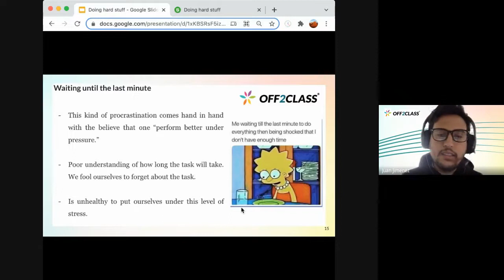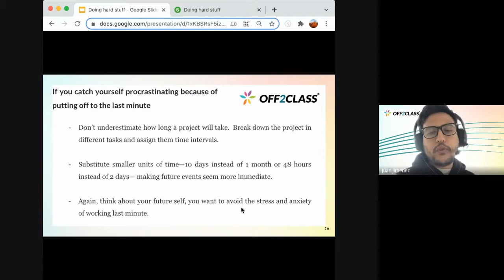What is procrastination and how ESL teachers can overcome it: part three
This is the third video of Juan’s that covers the topic of procrastination. In this video Juan discusses how to practice suitable time management in order to meet your goals. Let us know your favorite tips to avoid procrastination in the comments below!

Off2Class is an ESL toolkit designed to support teachers and schools. We help you deliver great ESL experiences to your students.